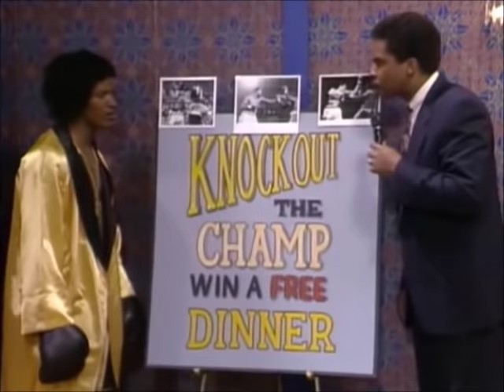Carl the Tooth Williams All Episodes from In Living Color 1991 to 1994